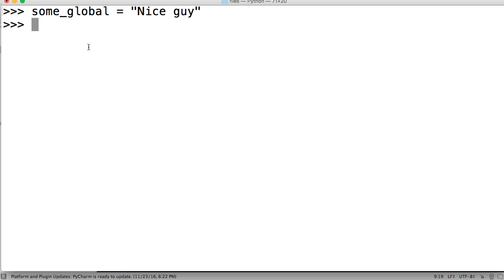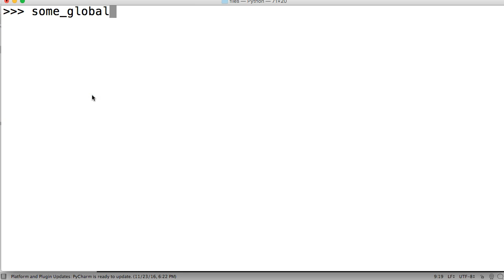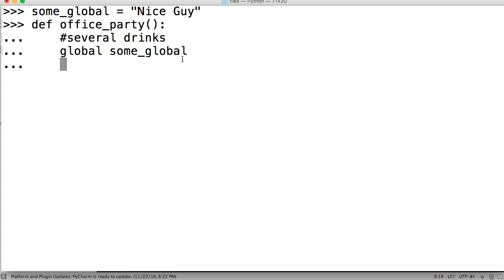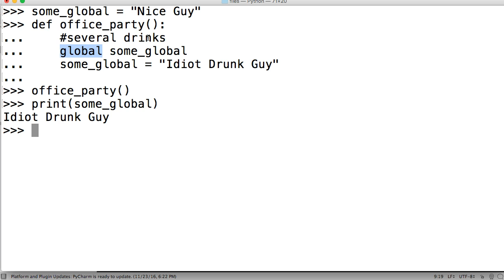Python 3 Tutorial: Global Variables and The Global Statement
Global Variables and The Global Statement In Python

In this Python tutorial, we will talk about global variables and the Global Statement in Python. We saw in the previous tutorial that local variables live within the function and global variables where variables that lived outside a function. We also mentioned that local variables could not be called outside a function and vertically did not exist outside of function.

Before we even go any farther I am going to preach to you for a second. I hate global variables and I will tell you why. Global variables to me are the like the problem child. They are all fine and they are good to you until you have a crappy day and they come along and screw with you.

As you know from the previous tutorial global variables are available inside and outside functions. This is mostly True, we can not change a global value inside a function without our little friend "global statement". More on Mr. global statement shortly. When working with global variables they tend to come back and bite you larger programs because you may forget you already used a name to name global when you are trying to use the name somewhere else. This may or may not interfere with you program but down the road it may get a bit confusing.

I try to put everything into a function sure there may be a time when that is not possible but trust me I will try to get that variable into a function.

I think of functions as minnie programs and I do not like the outerworld messing with my minnie functions and this is why I try my hardest to use only local variables where I can.